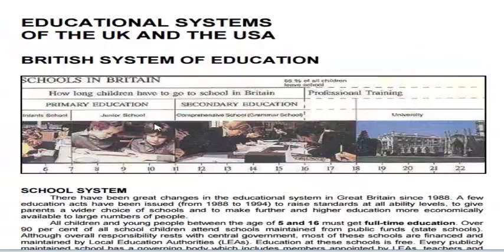Top Ten Education Jobs DC Has Available (part-46)